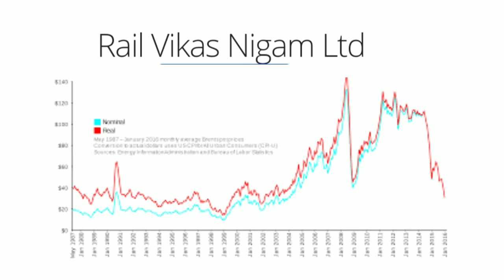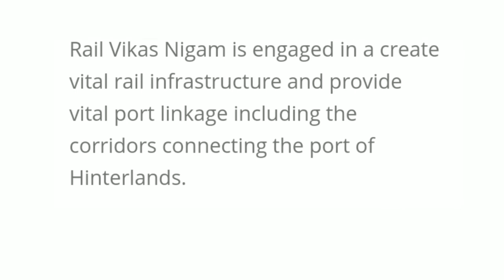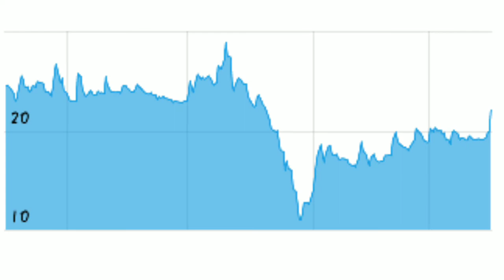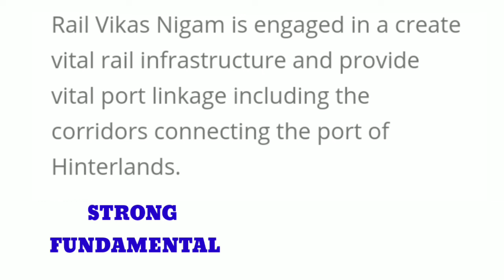RVNL share latest news । Rail Vikas Nigam limited price । RVNL analysis । भयंकर तेजी के संकेत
Fundamental analysis,
RVNL target,
RVNL new contract,